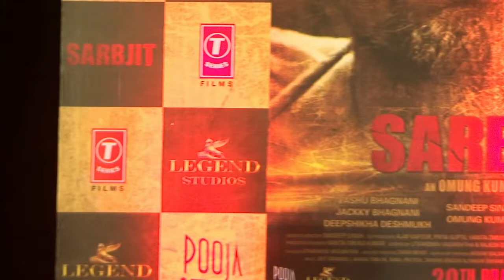Team “ Sarabjit” pays tribute to Sarabjit Singh on his 3rd death anniversary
Aishwarya Rai along with the entire cast of “Sarbajit”, offer prayers for the late Sarabjit Singh on his third death Aniversary.